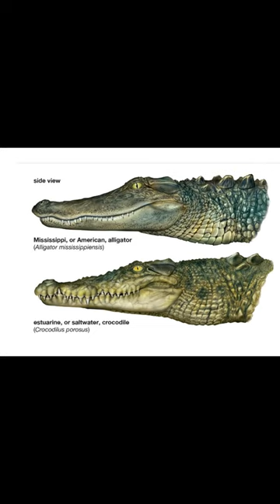Alligator (cá sấu nước ngọt) và Crocodile (cá sấu nước mặn) phân biệt như nào?